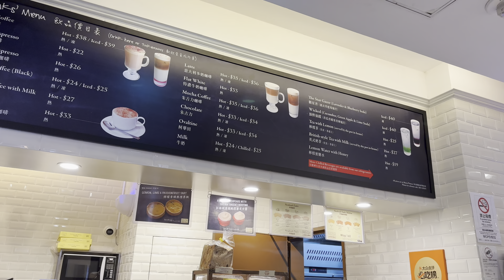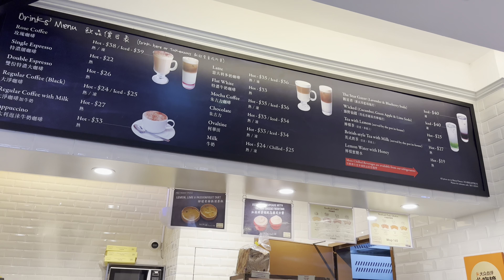MODAL 100 RIBU RUPIAH., NONGKRONG DI CAFE KEREN VENETIAN MACAU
Guys bisa Ga uang 100 Ribu Rupiah kita pake nonngkrong Di Venetian Macau??? Nah ternyata Bisa lho, Kita bahkan bisa nongkrong Di Cafe keren pinggir Canal dan menikmati kue Taart Paling Enak di Macau, Untuk Selengkapnya Tonton video Ini sampai Habis ya